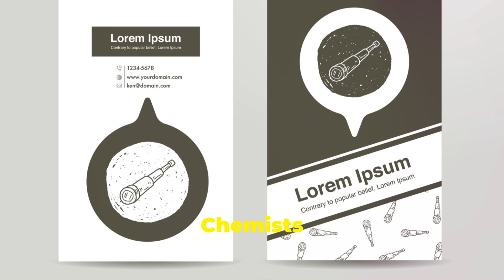What is a Scientist? Fun Lesson for Kids!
Check out this video which answers the question: What is a Scientist? In this video, we’ll explore what scientists do and why their work is so important! From studying animals and plants to exploring space and making exciting discoveries, scientists work in all kinds of fields to learn more about the world around us. Whether it’s a biologist, chemist, astronomer, or even a paleontologist, every scientist has a special role in understanding our universe.

Join us as we dive into the amazing world of science with fun examples and easy explanations perfect for young learners. Get ready to discover what it means to be a scientist—and who knows, maybe you’ll want to become one too!